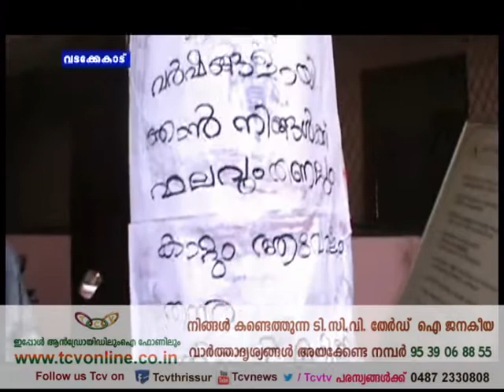Gramavarthakal 05 03 17